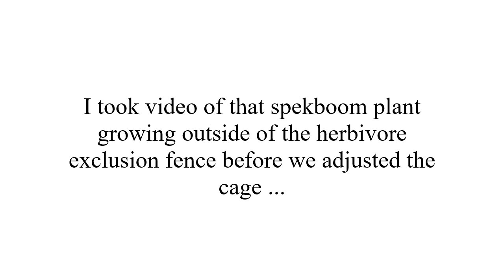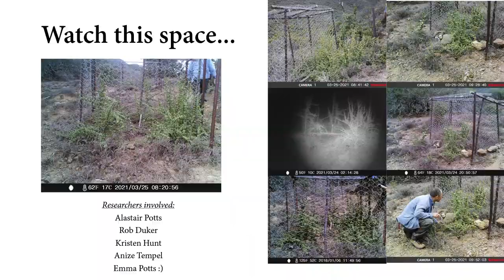Herbivores and Spekboom: an experiment to monitor P. afra growth when exposed to herbivores.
The Spekboom Restoration Group conducts a range of research on various ways to improve Albany Subtropical Thicket restoration using the stem- and leaf-succulent Portulacaria afra (commonly known as "spekboom"). This is one of the experiments we have set up. (There are more plots, this is a video of the basic design).